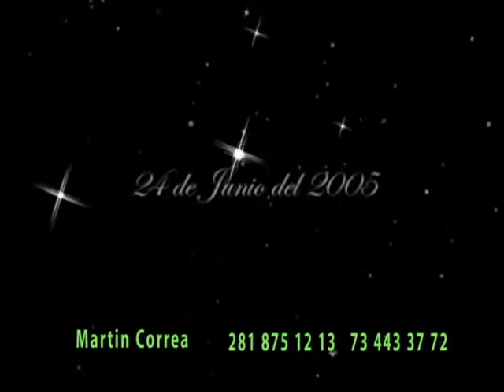Fotografo Martin Correa Houston Texas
Staff  www . Guerrerosdeexito . com 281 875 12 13 . bandas y grupos musicales - fotografía video Houston.
Filmamos durante tres días su evento. un dia antes , el dia de su fiesta y un dia después. Eventos de Boda filmamos la LUNA de MIEL  .